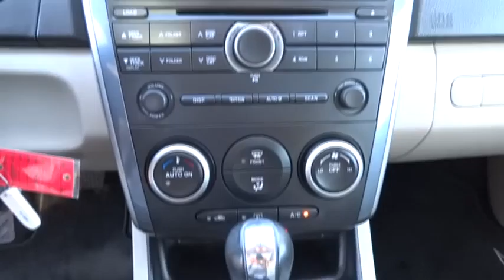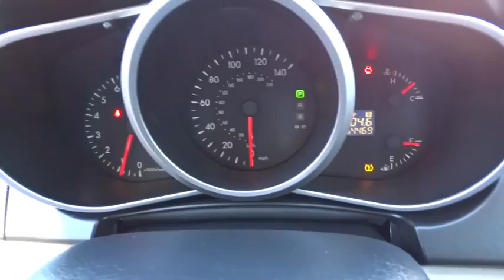2010 Mazda CX-7 Austin, Georgetown, Round Rock, San Marcos, Bastrop, TX ES1033A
2010 Mazda CX-7
Lexus of Austin: Servicing Austin, Georgetown, Round Rock, San Marcos, Bastrop, TX
2010 Mazda CX-7 Sport - Stock#: ES1033A - VIN#: JM3ER2W54A0339136